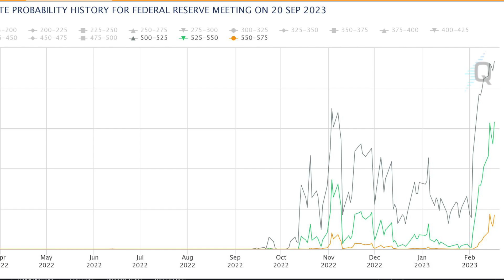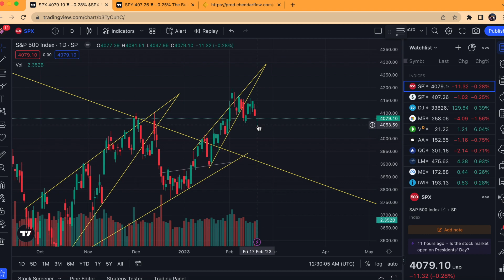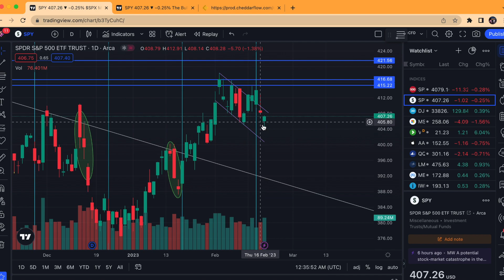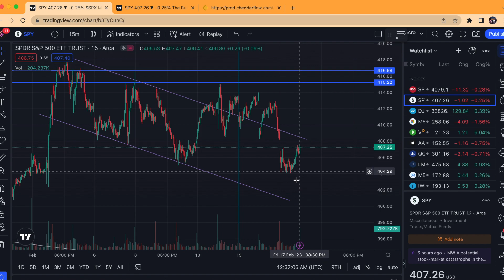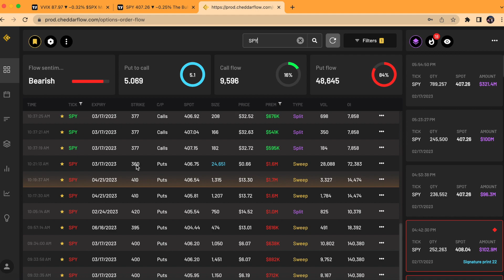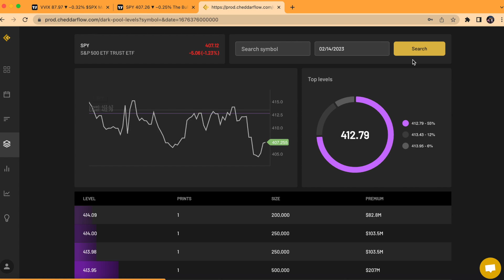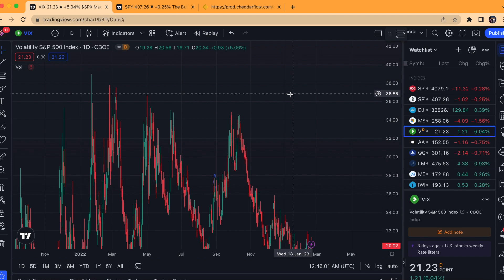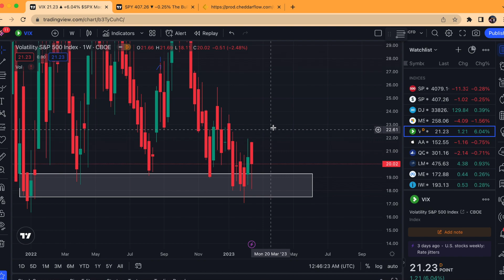MORE RATE HIKES THAN EXPECTED?! HOW THIS WILL EFFECT SPY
The futures market is starting to price in more rate hikes. Here’s how that could affect $SPY